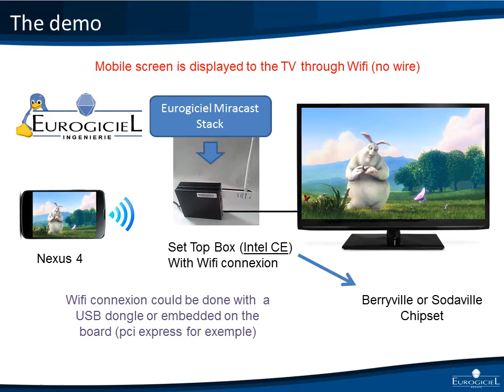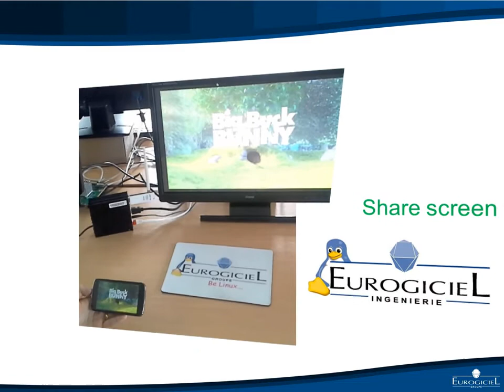Miracast on Nexus 4 + stack miracast Eurogiciel on Intel STB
We are developping  a stack that can be integrated on a STB or device.
This video show the stack working on STB based on Intel sodaville.
A connexion is made using a pin code to securize the access.
This demo is made using nexus 4.
Samsung is also used (for example galaxy 10.1 or mobile S4). Samsung is using DHCP (not used on Nexus 4)